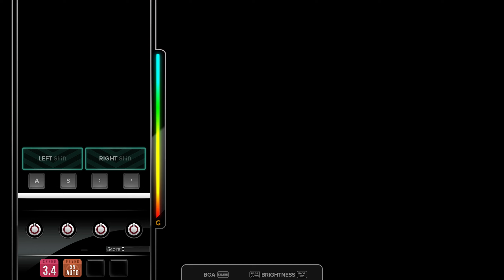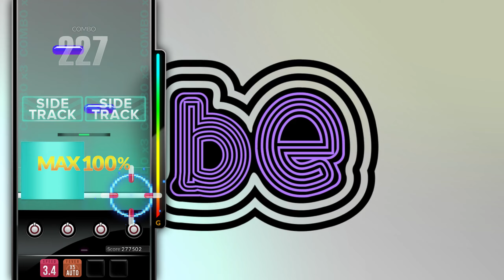DJMAX RESPECT V 2023 03 31 11 27 11